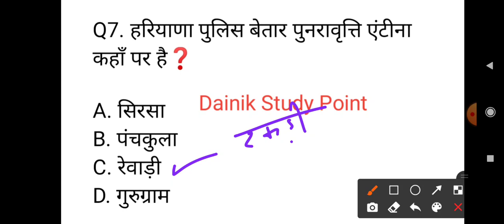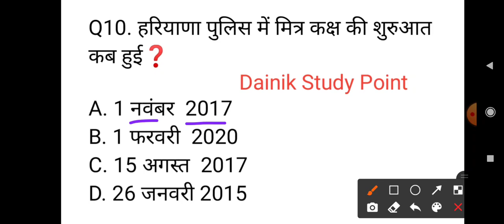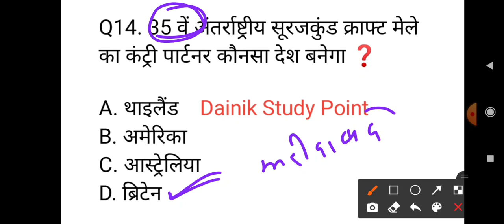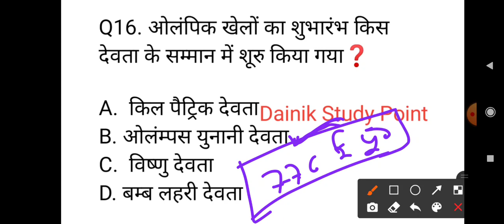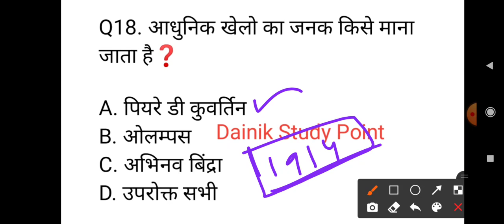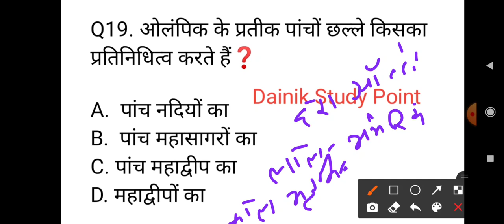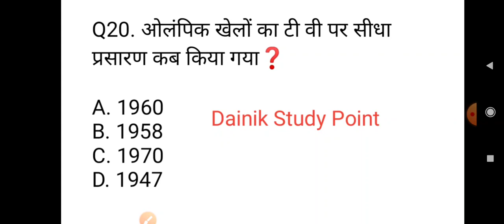हरियाणा पुलिस - ऐसे ही क्वेश्चन आयेगे !! Haryana Gk 2021 !! Haryana Police !! Durga Shakti !! HSSC